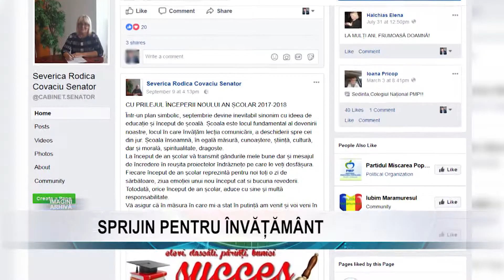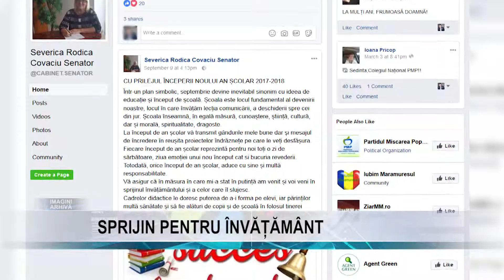Stire 6 1 Scurte